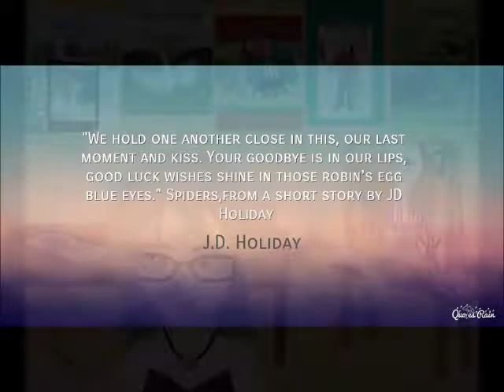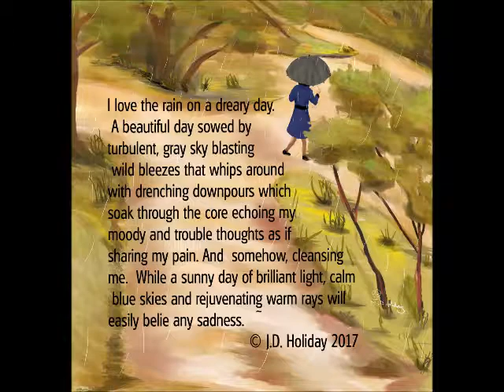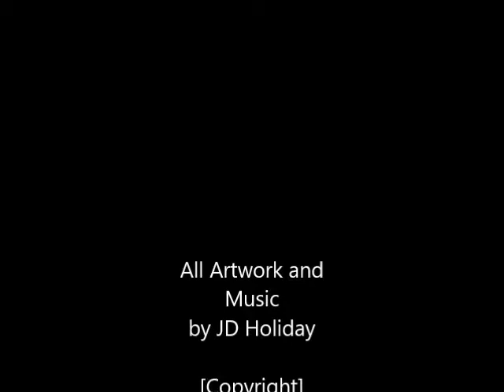Artwork by Author and illustrator, JD Holiday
J.D. Holiday is the author and illustrator of the children's picture books- JANOOSE THE GOOSE, JANOOSE AND THE FALL FEATHER FAIR and THE SPY GAME, and the chapter book for 6 to 9 year olds, THE GREAT SNOWBALL ESCAPADE, and a Christmas middle-grade novel, Simple Things. For adults she has written and illustrated Stories And Imaginings For The Reading Spot.